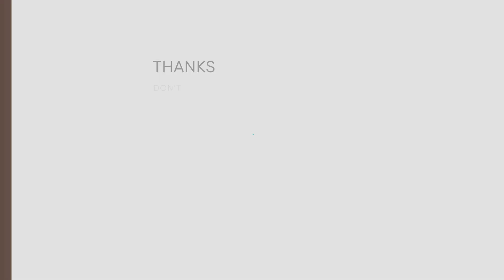Пусть вымоют одежды свои. Юрий Гунько.